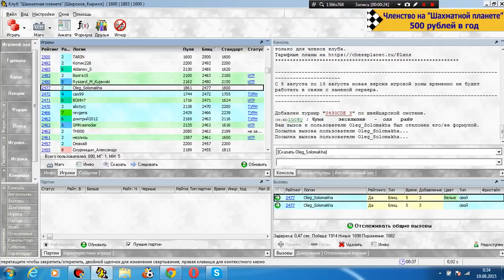Битва Дуэтов. №1